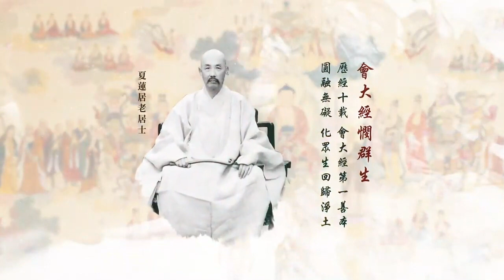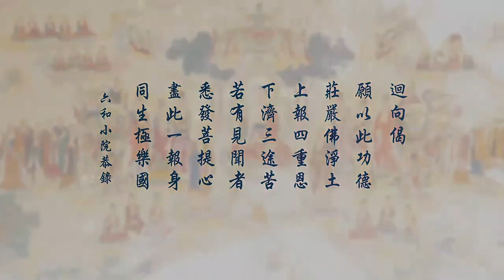無量壽經第二次複講 63 劉素雲老師